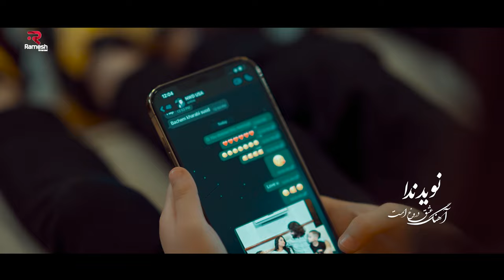Eshq Drogh Ast | Naweed Neda | آهنگ جدید نوید ندا | عشق دروغ است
Artist: Naweed Neda
Song: Eshq Drogh Ast
Camera: Ramesh Omarzad
Video Director: Ramesh Omarzad
حق کاپی برای  عمرزاد پرودكشن محفوظ است
Romanticafghanisongs Produced By: Hussain Rasooli